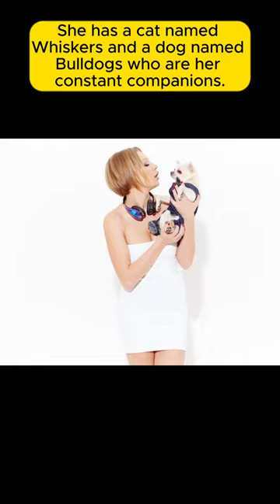cute and adorable animals that Hollywood's biggest stars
fyp